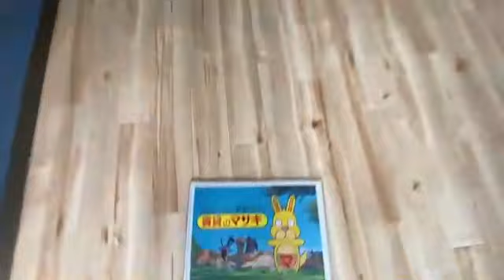13042リバーサイド大和小泉1R案内動画♪賃貸のマサキ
大和郡山市小泉町にあります1Rアパートの【リバーサイド大和小泉】の紹介動画になります。